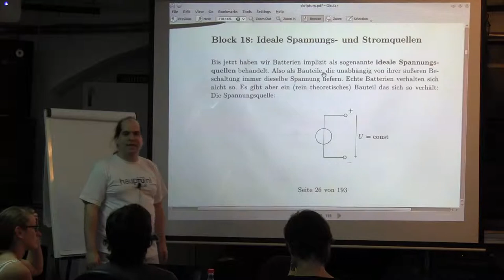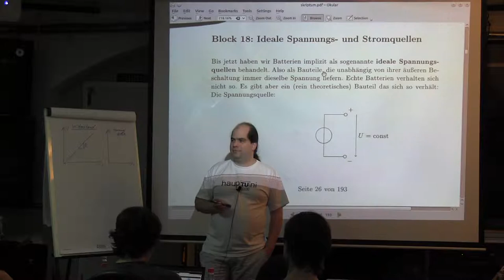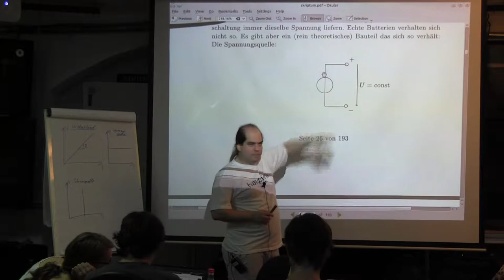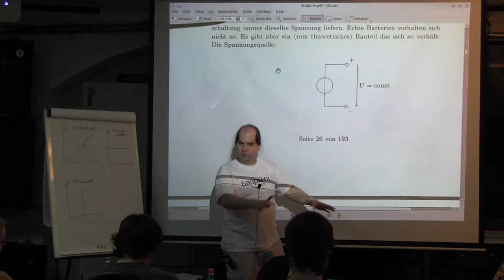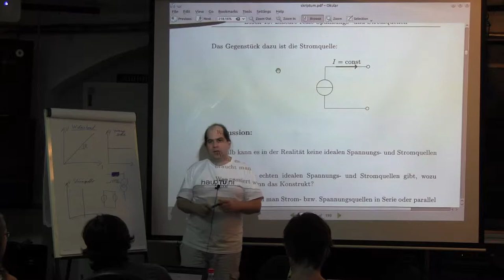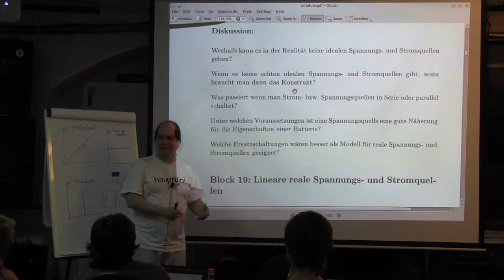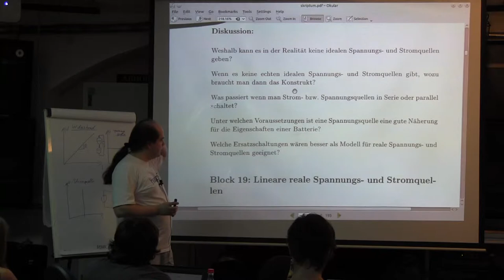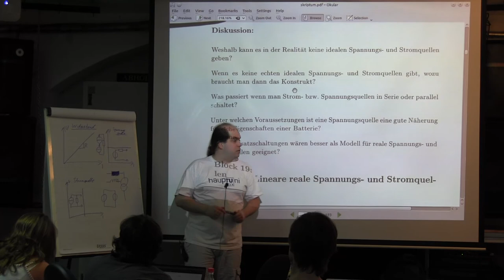Block 18: Ideale Spannungs- und Stromquellen